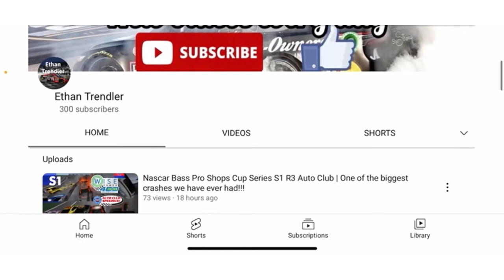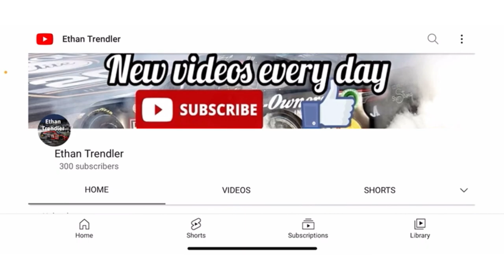Thanks for 300 subscribers